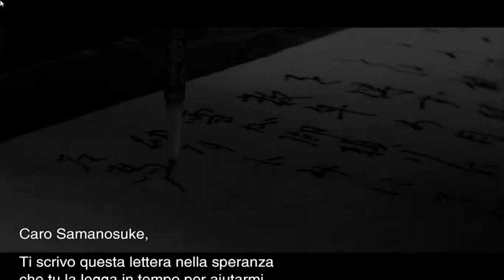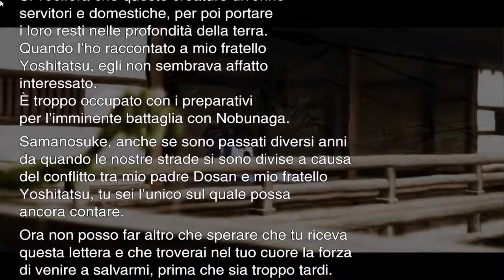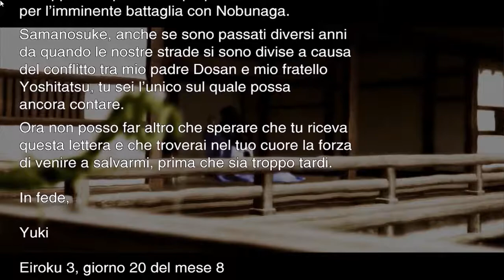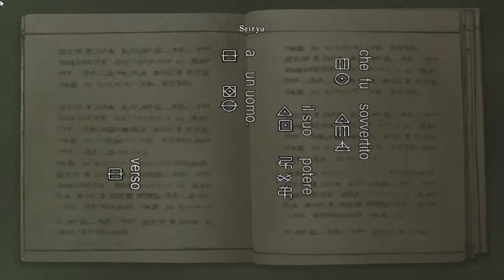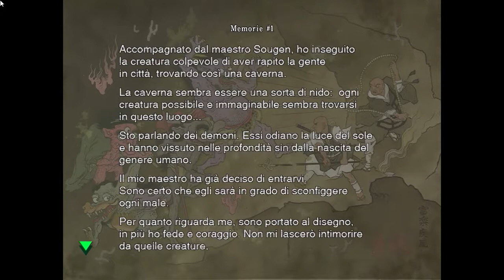Onimusha Warlords ITA Playthrough Gameplay - SAMURAI!!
World Of Videogames ricorda a tutti i gamer come noi il nostro motto "Giocare è una cosa seria!"
BUONA VISIONE!!!